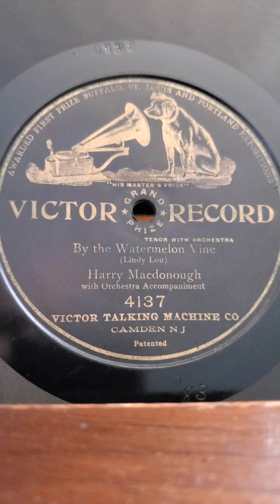By the Watermelon Vine - Harry Macdonough Victor Records #4137